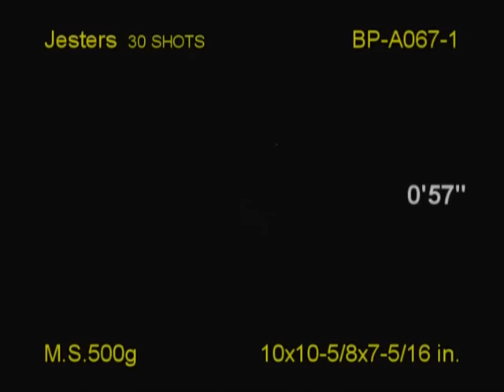Jesters Joke Barrage by Brothers Pyrotechnics